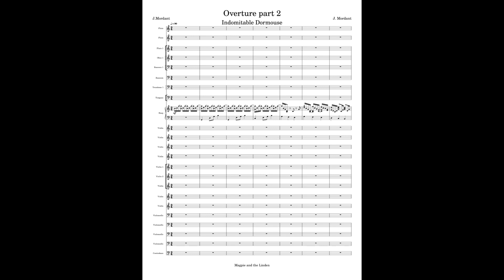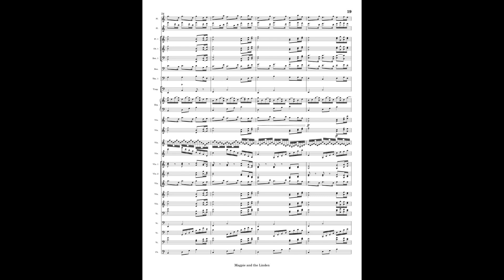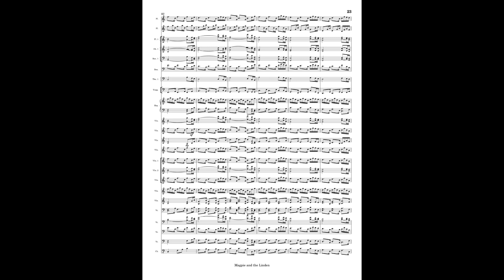A Delirious Dormouse - 0verture part 2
The queen resumes play, keeping a censorious watch on Ding, who remains still. The queen becomes aware of the orchestra, she is startled by the aggressive strings then outraged. This gradually turns to an irritated defeat. Ding rises and begins to dance again. The queen shakes her head, strums the harp in annoyance and drifts about the stage looking bored, occasionally making pained faces and putting a finger to her ear when the volume of the music reaches 'annoying' levels. Emily continues to hop and jingle.
The music reaches a climax, the queen reaches the limits of her patience and clicks her fingers imperiously. The music stops.